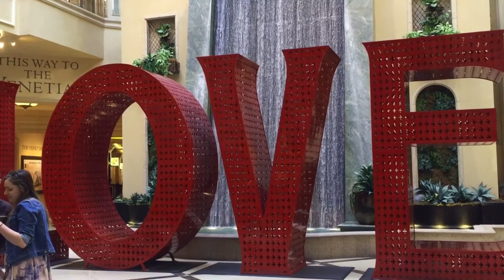Las Vegas, The Palazzo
The Palazzo is a luxury hotel and casino resort on the Las Vegas Strip, offering the largest standard accommodations on the Las Vegas Strip at 720 square feet (67 m2) per guest room. The hotel complex is named the largest hotel in the world by the Guinness Book of World Records.

The hotel and casino are part of a larger complex (operated as one hotel) comprising the adjoining Venetian Resort and Casino and the Sands Convention Center, all of which are owned and operated by the Las Vegas Sands Corporation.

In its first year of eligibility, The Palazzo was awarded the AAA Five Diamond Award for 2009, and has been awarded the honor until 2014.

By 1949, the property was originally occupied by a series of motels and restaurants.

Billionare Howard Hughes attempted to purchase the property at some point, initially offering $3 million. However, Hughes was late in delivering the money, and the seller subsequently raised the price to $6 million. When Hughes was late again in delivering the money, the deal was called off.

By June 1997, the original owner Zeldin finalized a $12.5 million deal to sell the property to Sheldon Adelson's Las Vegas Sands, which later opened the adjacent Venetian resort in 1999 and began foundation work on the $1.6 billion Palazzo in September 2004.

The St. Regis Residences at The Palazzo is currently under construction. It will be a 270-unit condominium tower addition and The Venetian complex's first residential offering. The high-rise tower is being built on top of the 90,000-square-foot (8,400 m2) building that houses the Barneys New York apparel store.

The Las Vegas Car Museum is inside the multi-story Dal Toro restaurant, and features displays of exotic automobiles from automakers including Bugatti, Spyker, Saleen, and Koenigsegg.

Grand Canal Shoppes at The Venetian and The Palazzo features upscale boutique stores from the likes of Ralph Lauren, Jimmy Choo, Fendi, Cole Haan, Piaget, Diane von Furstenberg, Chloè, Bottega Veneta, Bvlgari, Michael Kors, Burberry, Christian Louboutin, Catherine Malandrino, Anya Hindmarch, Charriol, and others. It also features an 85,000-square-foot (7,900 m2) Barneys New York.